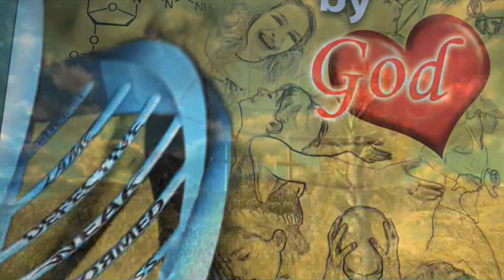Labeled By Humanity, Loved by God by Tammy P. Stafford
Labeled by Humanity, Loved by God is an inspiring story of how one small, determined girl depends upon God to transform her life.  Doctors predicted she would never walk advising her parents to put her away in a home when she was born with a severe deformity of her lower legs and feet.

Labeled lame at birth, with twisted stumps for feet, only two toes per foot, no ankles, and calves the size and shape of a tiny ball bat, God has proven he is able!  This book is splashed with vivid photos that will amaze you, along with personal accounts of how God has rescued, forgiven, delivered and continues to mold her life.  If humanity labels you as different or perhaps a misfit, God loves you, as his child.